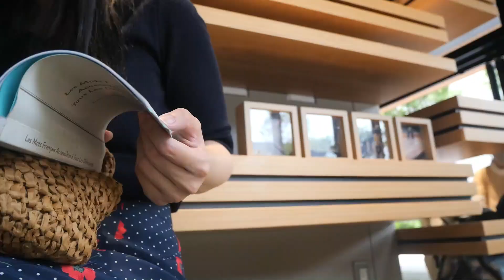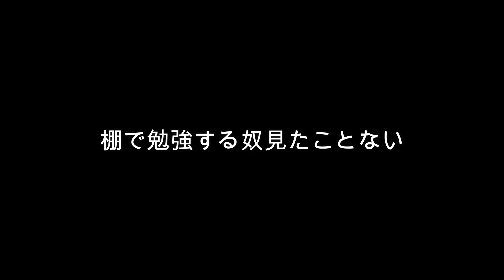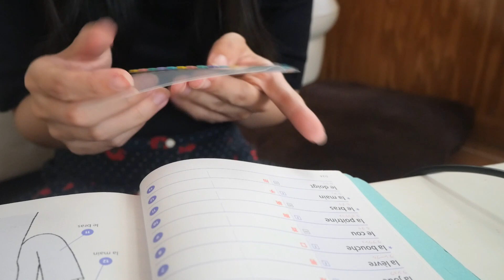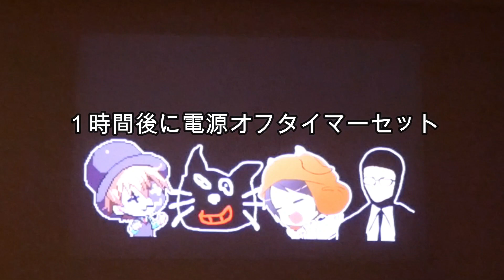単語の勉強をする英語教師のVlog【社会人1年目】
夏休みということで、ちゃんと勉強しようと思い立ちました。留学に向けて、フランス語の勉強を継続していこうと思います。